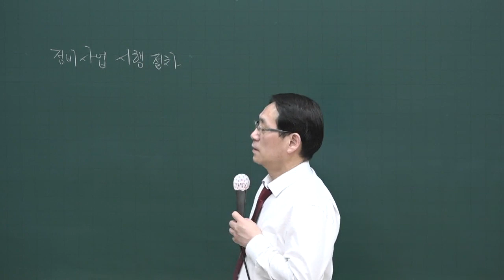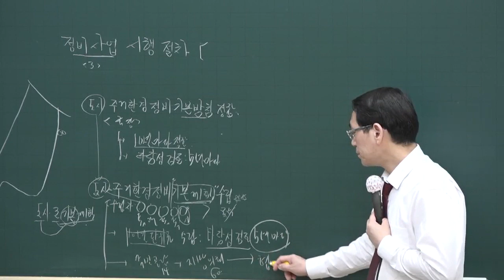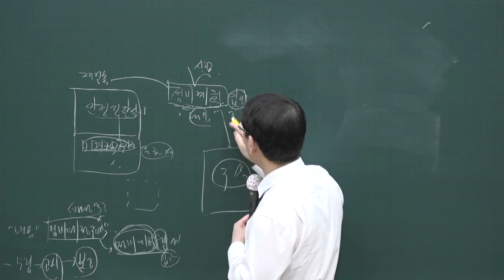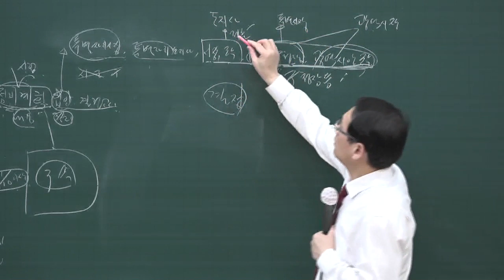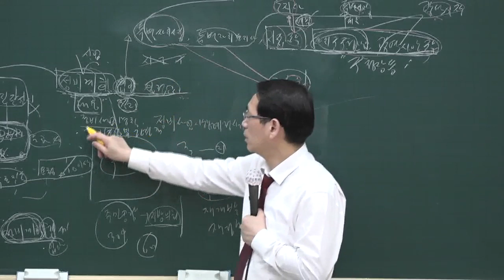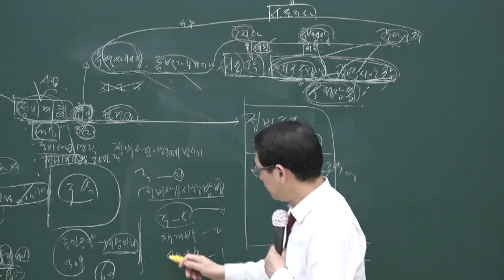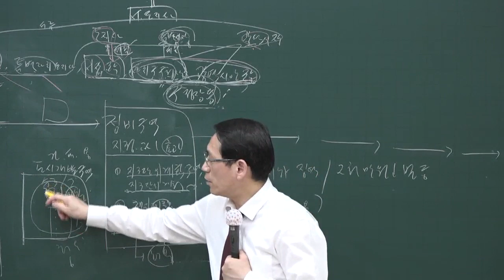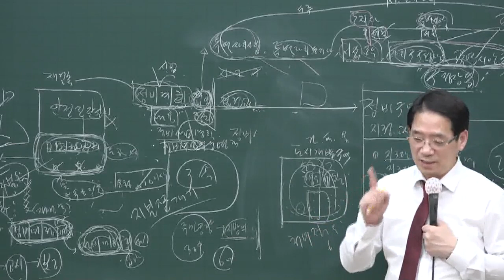[공전무] 2020년 공인중개사 부동산공법 정비사업 시행절차 고급이론 4-24